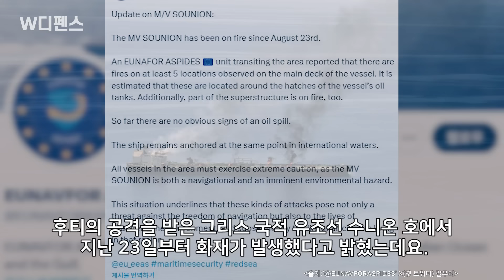[W디펜스] 후티반군 폭격 '홍해 최악' 화재-원유 유출 '아수라장' / 머니투데이방송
홍해에서 예멘 후티 공격으로 발생한 유조선 화재가 수일째 이어지면서 원유 유출로 인한 해양오염 우려가 커지고 있습니다.

홍해에서 국제해운선박에 대한 후티반군의 습격에 대비하는 유럽연합(EU) 해양안보작전부대(Eunavfor Aspides)는 26일(현지시각) 엑스(X, 옛 트위터)를 통해 후티의 공격을 받은 그리스 국적 유조선 수니온 호에서 지난 23일부터 화재가 발생했다고 밝혔는데요.

아나운서: 박은지
영상콘텐츠: 김수진
기사콘텐츠: 박은지
기획: 강인형
총괄: 정미경
제작: MTN 머니투데이방송